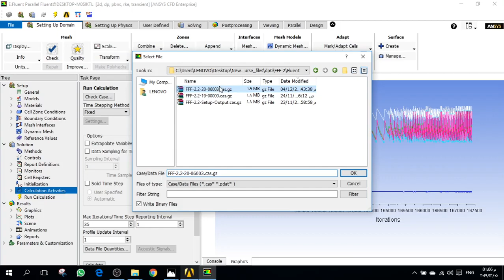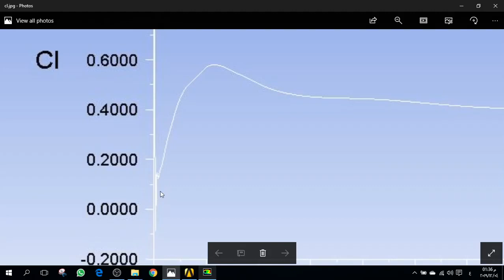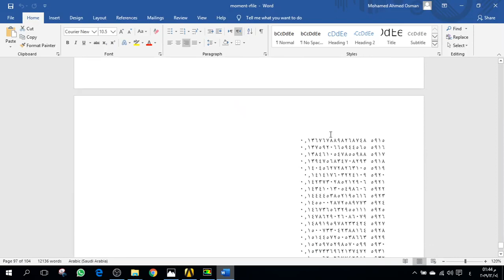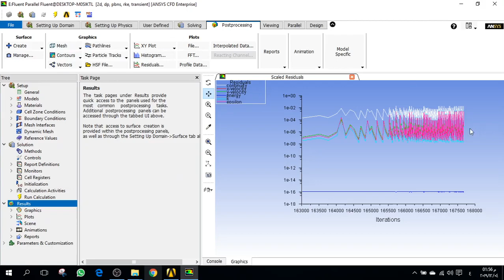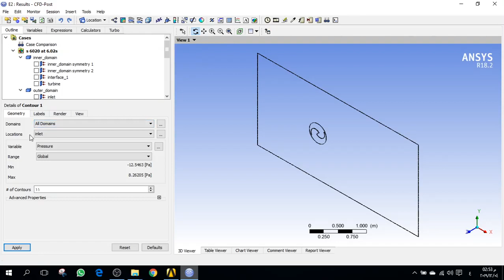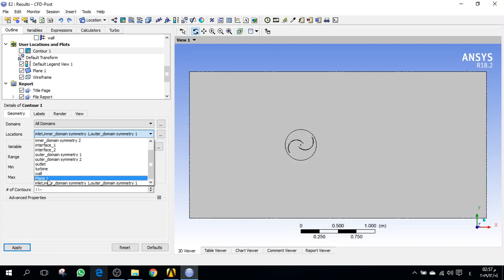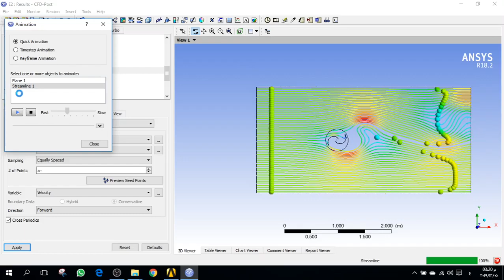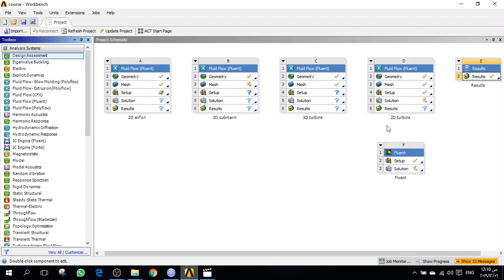شرح من برنامج ال ANSYS FLUENT Result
(تم تحسين جودة الصوت)
شرح الخطوة الرابعة والاخيرة من برنامج ال (ANSYS FLUENT)  خطوة ال (Result).
موقع تحميل ال CAD(Geometry)
موقع تحميل Ansys او اي برنامج هندسي